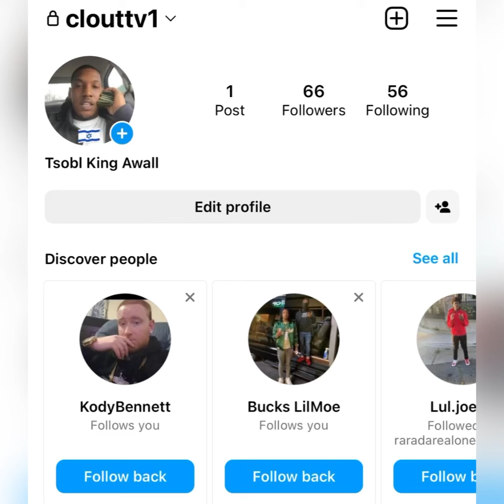2 Men “K*LLED” ❌ Outside OBlock 🏢 // CHICAGO Reacts Fast // (BREAKING NEWS)